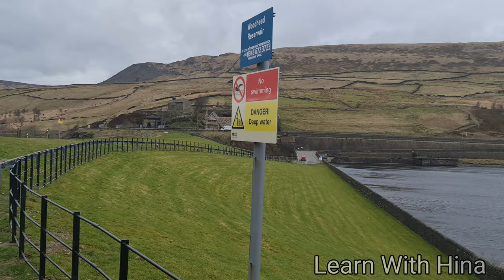Scenic Countryside Drive | Vlog | Natural Beauty | English Countryside | Learn With Hina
Beautiful drive along the english countryside.